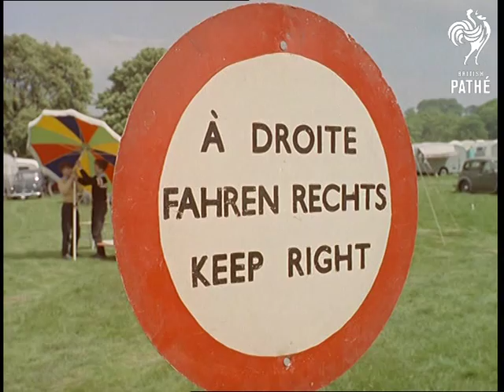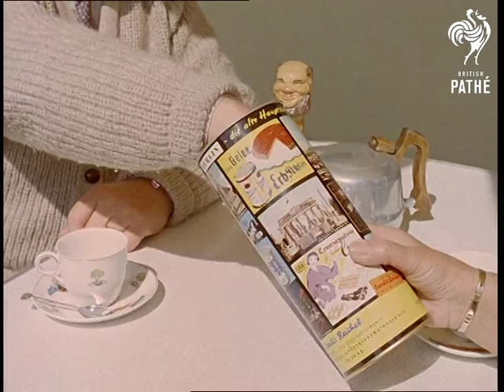Continental Caravan Rally (1961)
Chatsworth, Derbyshire.

M/S of a sign reading 'Douane / Zoll' on a barrier across a field; the barrier is opened for a car towing a caravan; a man with a clipboard shakes hands with the driver and checks his documents.  M/S from the caravan's front window as the car drives on into the field, passing many European flags; commentator tells us "We're visiting the Continental section of this year's National Caravan Rally".

C/U of a sign reading 'Keep Right' in French, German and English; pan left to show several caravans decorated with triangular coloured flags or pennants.  A man hammers a sign reading 'Zimmer Frei' ('Room to Let') into the ground outside his caravan; we are told that all these people have actually toured the Continent by caravan.  An elderly man in a serious cardigan attaches yet another string of Continental souvenir flags to his caravan awning, before sitting down with his wife for a cup of tea (or Continental coffee) and a Continental biscuit from a Continental tin.  M/S of two horrendous hedgehog dolls in farm clothes on someone's caravan windowsill.

Various shots of a young couple playing Petanque.  M/S of a woman picking up a leaflet from the ground beside a sign advertising advice and information for those going abroad; she examines a map of Europe on a board with another woman and a man; M/S of leaflets on camping in various European countries that are spread out on a table; a man and woman look at some of them.

M/S in a caravan (quite dark) as an elderly couple have some kind of Continental meal - a smorgasbord?!  Various shots of some rather fusty-looking men and women in cardigans, drinking champagne outside a caravan; one man wears a knitted hat with 'Portugal' embroidered on it.  An old man in a deerstalker hat comes riding along on a child's scooter and joins them for a drink.

Note: on file are cameraman's notes and a programme from the Caravan Rally; it was organised by The Caravan Club.  Cuts exist - see separate record.
 FILM ID:147.05